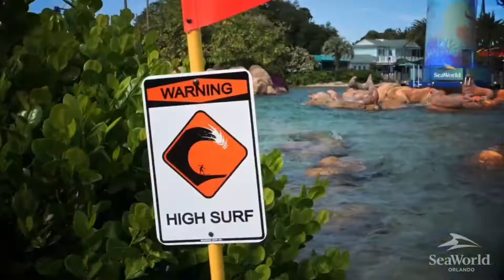Seaworld Presents: PIPELINE!